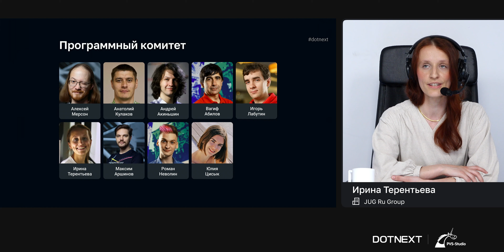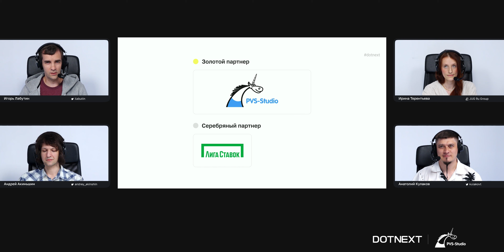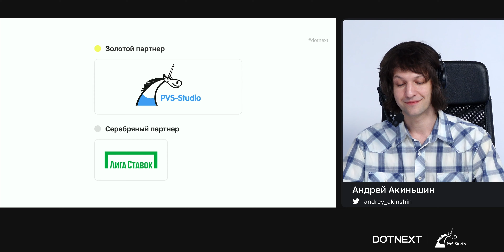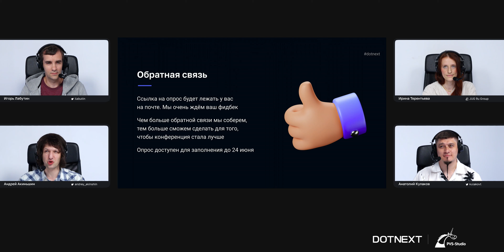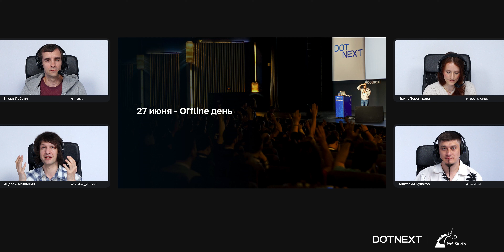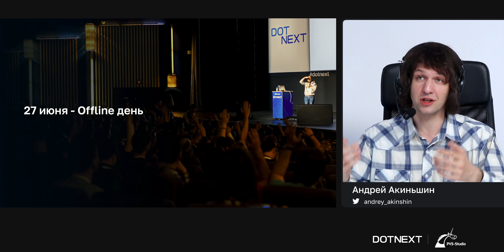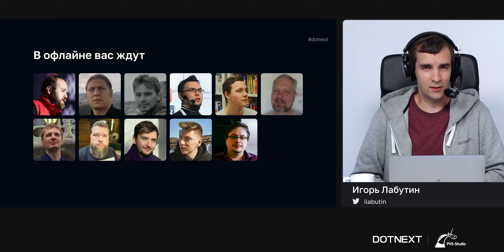Подведение итогов онлайн-части DotNext 2022 Spring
Ведущие: Игорь Лабутин, Андрей Акиньшин, Ирина Терентьева, Анатолий Кулаков.

Подводим итоги, вспоминаем яркие моменты и рассказываем о дальнейших планах.